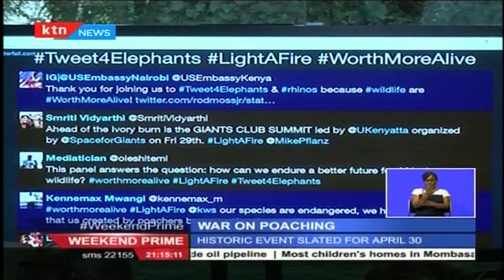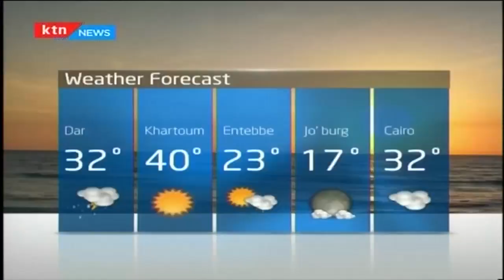KTN Weekend Prime Full Bulletin 23rd April 2016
KTN Weekend Prime Full Bulletin 23rd April 20